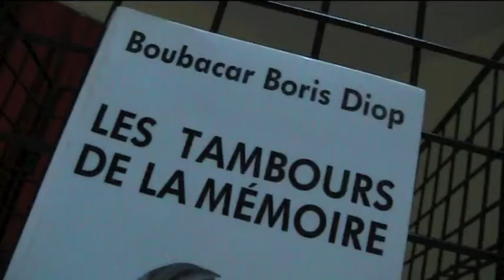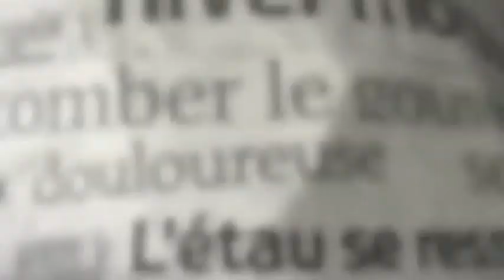ACTUS : LITTERATURE - BOUBACAR BORIS DIOP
Un sage (wolof) chez Saint Pierre (d'Eyraud) : pas d'entretien mais une bonne lecture !

Mai 2013

Reportage : 14'